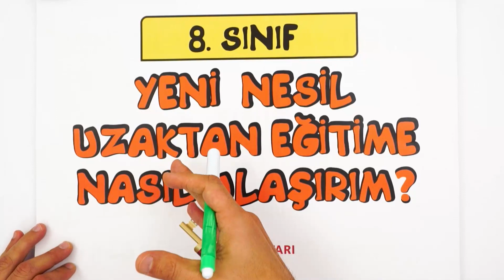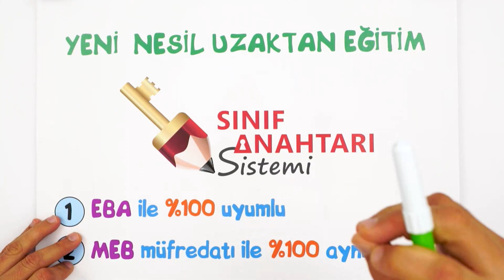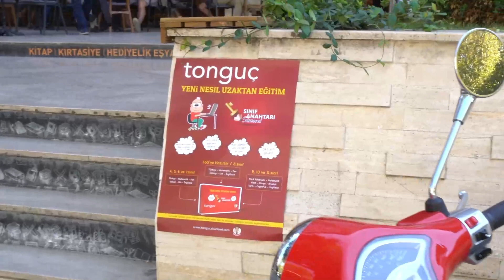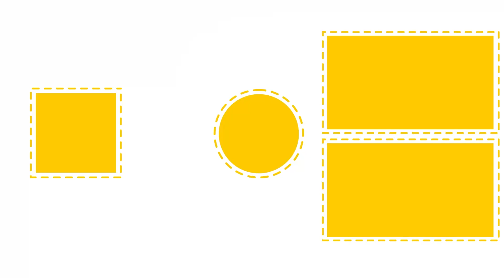Yeni Nesil Uzaktan Eğitime Nasıl Ulaşabilirim? 💻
8. Sınıflar yeni nesil uzaktan eğitim Sınıf Anahtarı Sistemi'ne nasıl ulaşabilirsiniz? Nereden inceleyebilirsiniz, avantajları neler? Hepsi ve daha fazlası için bu videoyu sakın kaçırma! 😊